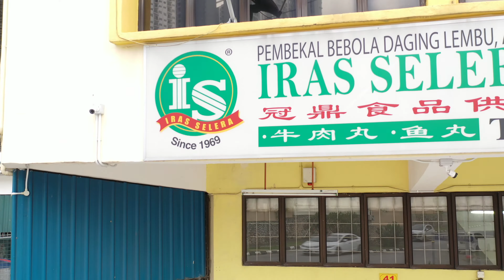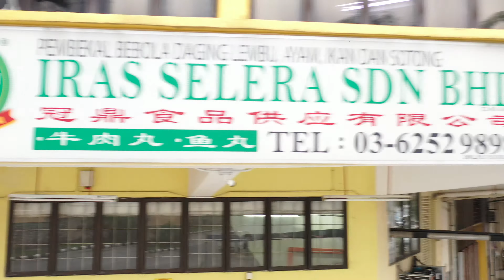DJI mavic 2 playing my brother.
DJI mavic 2 playing at industrial area with my brother.